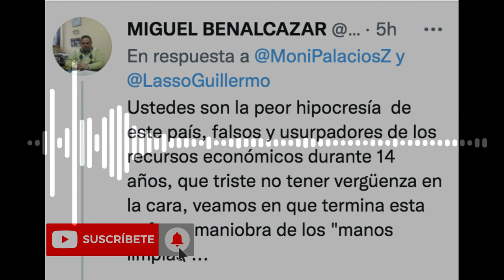Monica Palacios sobre la investigación de los PandoraPapers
"Vamos a demostrar que Guillermo Lasso es un corrupto que le mintió al país en su declaración juramentada para ser candidato presidencia. Tenemos toda la documentación".